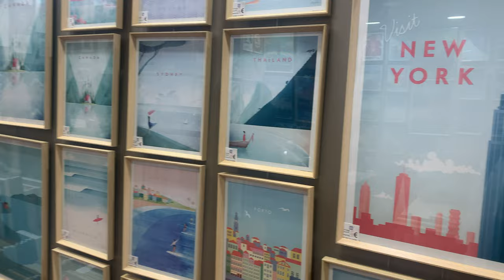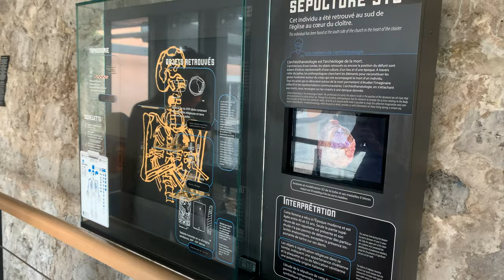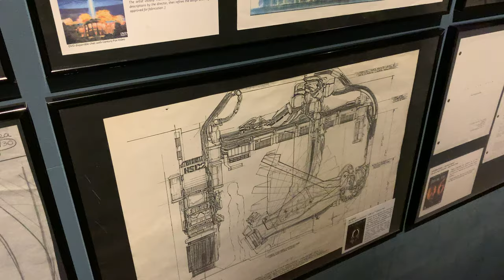twelve hours in grenoble france | new city, new food & new friends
heres the first weekend trip of many to comeee